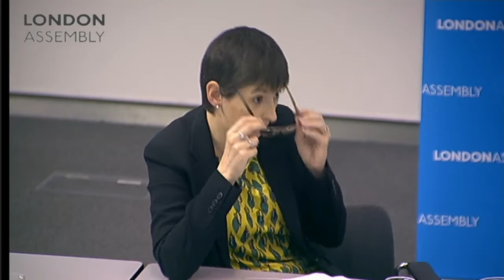EU Exit Working Group - the Mayor’s Brexit plans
The EU Exit Working Group will question the Mayor on his role in the Government’s EU exit negotiations, and in preparing London for a future outside the EU